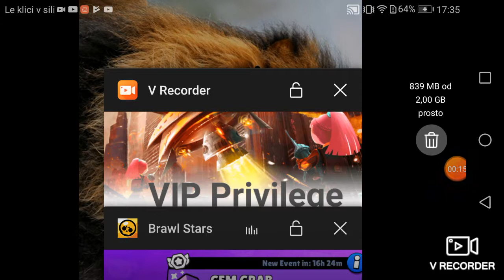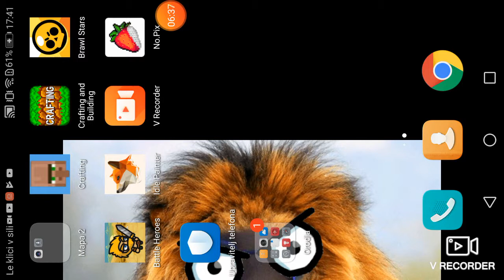Bitka do smrti